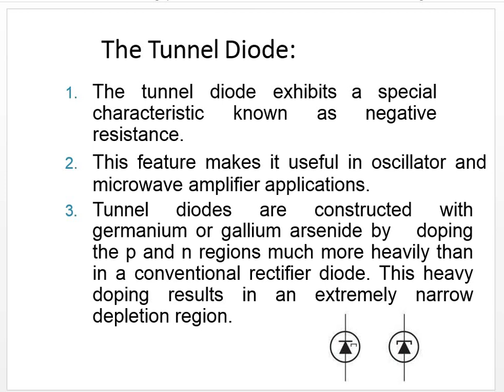Tunnel Diode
List of Videos for students, Test & Interview Preparation